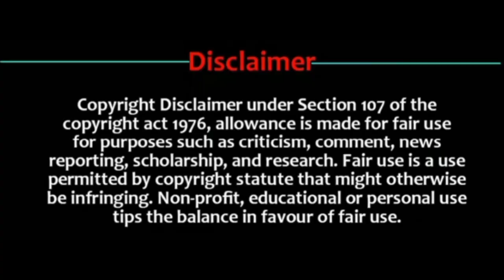Ash Master Journey Is Beginning 🔥 || Road To Pokémon Master || In Hindi || Part 1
Ash
Ash Vs His Ded
Ash Vs His Father
Pokemon
Pokemon Journeys
Road to pokemon master
Ash Vs Leon
Pokémon journeys ash Vs His ded
Ash Vs His ded who is Powerful
Ash Vs His Father Who is Powerful
Kalos ash Vs His father in Pokémon
Champion ash become
Pokémon master ash Vs His ded Who will win

Ash Vs Leon || Pokemon Journey Episode129 Preview || Pokemon Sword and shield|| Fan made Video
pokemon journeys,
pokemon journeys episode 124,
pokemon journeys episode 118, pokemon journeys episode 123,
pokemon journeys episode 125, pokemon anime,
pokemon,pokemon journeys ash vs leon full battle, pokemon journeys episode 125,
pokemon journeys new episode,
pokemon ultimate journey,
pokemon journey,
ash vs cynthia full battle,
ash vs cynthia,pokemon journeys, pokemon journeys episode 123,
pokemon journeys episode 124 ash vs cynthia,
ash vs leon, pokemon journeys episode 123 ash vs cynthia full
battle, pokemon journeys episode 122,
pokemon journeys ash vs cynthia full battle in hindi, pokemon journeys episode 121,
pokemon journeys ash vs cynthia full episode, pokemon journeys episode 123 ash vs cynthia
pokemon journeys,
pokemon preview, pokemon journeys episode 125 preview,
pokemon sword and shield episode 108 english sub, pokemon sword and shield android,
pokemon anime,
pokemon journeys episode 125, pokemon sword and shield,
pokemon special preview,
pokemon journey Episode 126 preview
pokemon journeys,
pokemon anime,
pokemon journeys episode 123, pokemon journeys episode 125,
pokemon journeys episode 125 preview,
pokemon 2019,
ash vs cynthia preview, pokemon journeys episode 124 in hindi,
journeys preview,pokemon preview, pokemon journeys episode 114, pokemon journeys episode 118
pokemon journeys,
pokemon anime,
pokemon journeys episode 118,
pokemon,
pokemon journeys special preview, pokemon journeys episode 121,
pokemon master journey,
pokemon master journeys, pokemon journeys masters 8,
pokemon 2019,
pokemon journey,
pokemon journeys trailer,
ash vs cynthia pokemon journeys pokemon Journey Episode 126 full episode

Credits :- Shopro